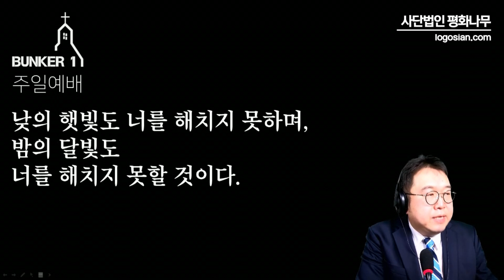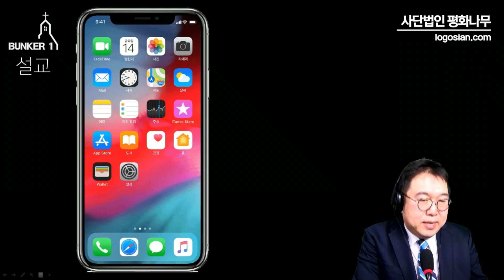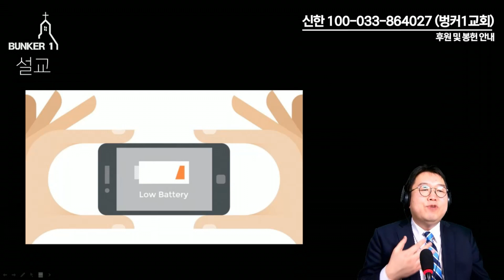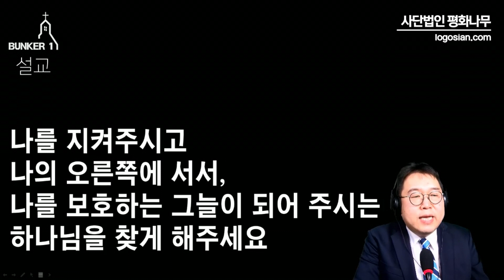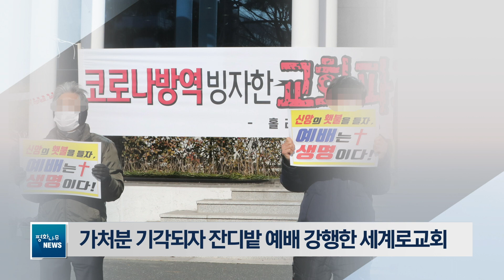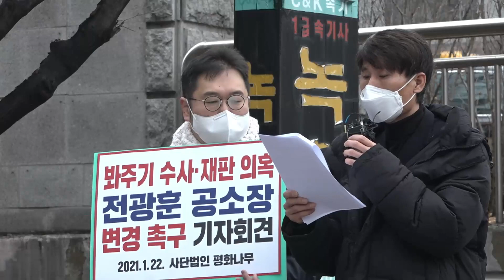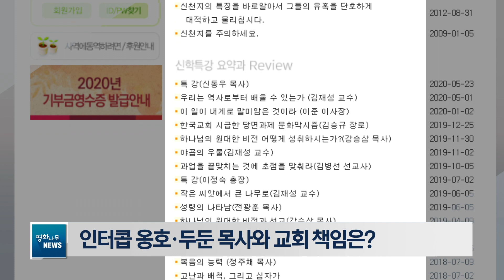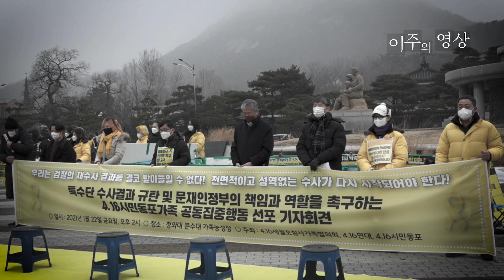벙커1교회 주일예배 (2021.1.24)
사    회 : 조승연 님
기    도 : 노랑이 님

성경읽기 / 시편 121편 5~6절                  김용민 님
설    교 1 / 내 손 안에 계신 하나님

성경읽기 / 누가복음 5장 1~11절            심민정 님
설    교 2 / 깊은 데로 나가, 그물을 내려라

[2020년 귀속 연말정산용 기부금 영수증 신청]
아래 링크를 클릭하시면 신청 화면으로 연결됩니다.

[개신교 신자 방화로 유실된 남양주 수진사 사찰 복원을 위한 모금]
모금기간 : 2020년11월20일~2021년2월28일
모금계좌 : 하나은행 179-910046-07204 사단법인평화나무
모금액은 남양주 수진사에 직접 전달됩니다.